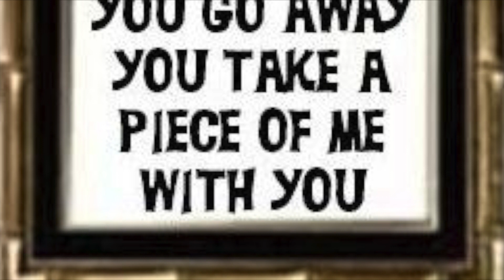Bobobe@t 65: "Every time you go away"